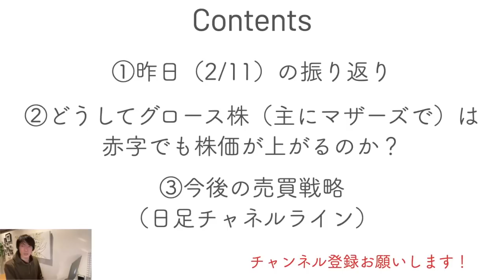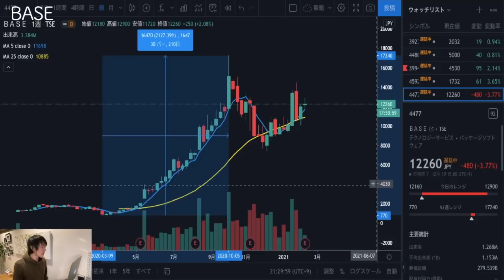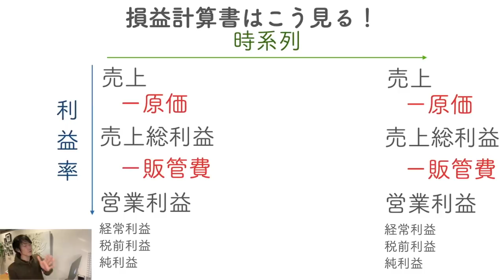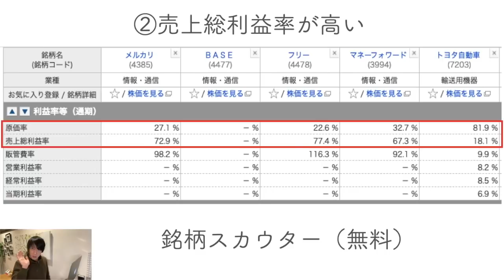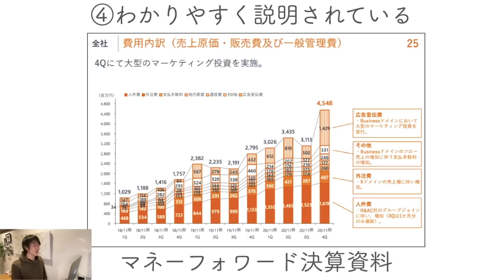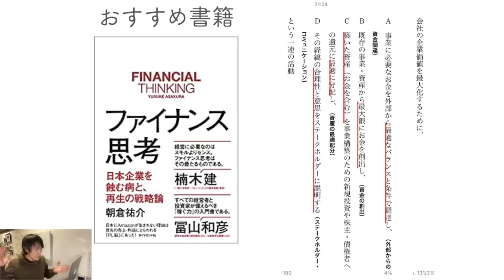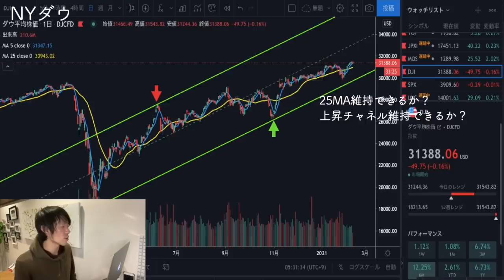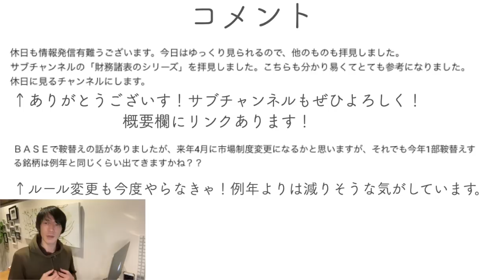グロース株の謎に迫る！どうして赤字でも株価が上がる？【2/12（金）】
▼LINE証券
「株の福袋キャンペーン」実施中！

（12/27～1/24まで）
今日は、グロース株の見方についてお話をしています！

このチャンネルでは、見ていただいた方が株式投資がもっと好きになるような
投資に役立つテクニカル分析や心理の話を毎日投稿しています。

毎日の微妙に配信タイミングが違うので、良ければ最新動画の通知をオンにしておいてください！

▶今日のおすすめ書籍：ファイナンス思考

▶Amazonオーディブル月1冊無料で聞けて、期間内に解約しても聞き続けることができるので、ノーリスクで音声読書が試せます！無料のPodcastもおすすめです！

KindleUnlimited（月額980円）で多読がおすすめ！

▶この動画の作成におけるテクニカル参考書籍

▶その他おすすめ投資書籍

▶人生を変えた書籍
つなげる力
10年後、君に仕事はあるのか?
お金の大事な話
仕組み仕事術
レバレッジ・リーディング
反応しない練習
ジェームズ・クリアー式 複利で伸びる1つの習慣

▶おすすめ書籍についての書評をnoteにまとめております。